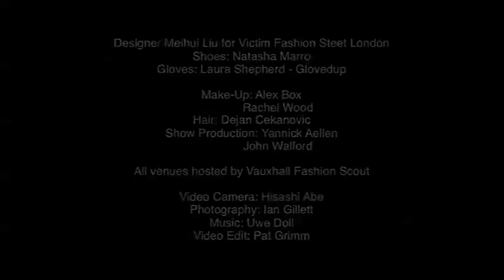Victim Fashion Street by Meihui Liu 劉美惠 Collection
Designer Meihui Liu  for Victim Fashion Steet London
Shoes: Natasha Marro
Gloves: Laura Shepherd - Glovedup

Make-Up: Alex Box
Rachel Wood
Hair: Dejan Cekanovic
Show Production: Yannick Aellen
John Walford

All venues hosted by Vauxhall Fashion Scout

Video Camera: Hisashi Abe
Photography: Ian Gillett
Video Edit: Patrycja Grimm